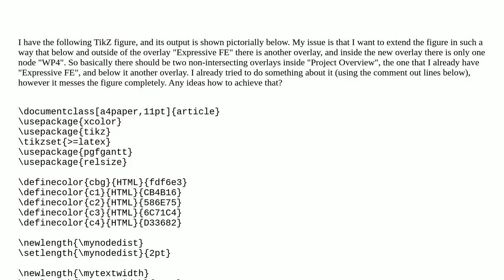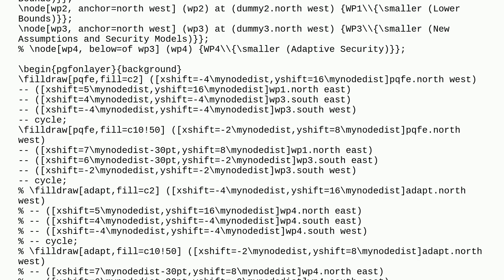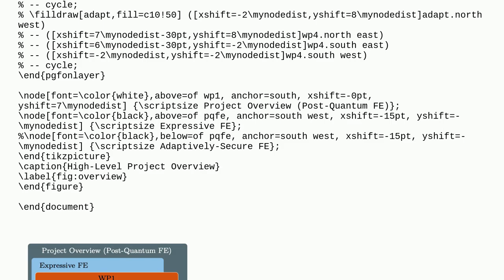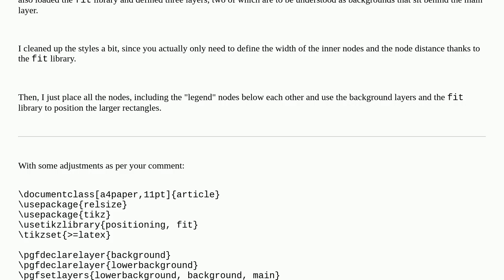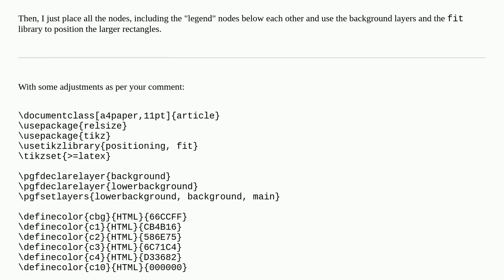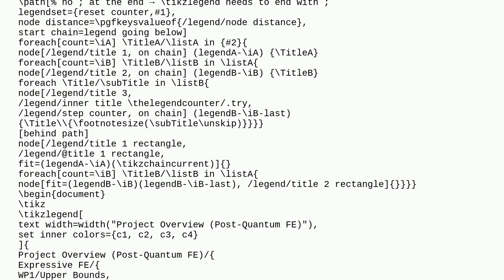Tex: How to layer in TikZ?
How to layer in TikZ?

A special thanks goes out to the community

  tikz-styles tikz-pgf